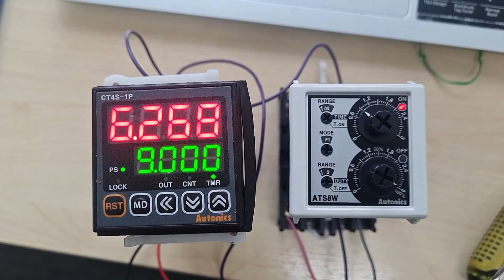Autonics ATS8W (Squid game timer)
Autonics Twin Timer